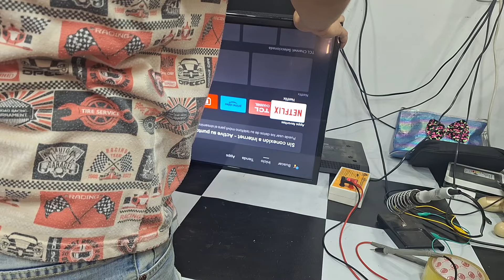✅️como DIAGNÓSTIQUE Y REPARE televisor TCL MODELO 32s6500 en tan solo 10 minutos.